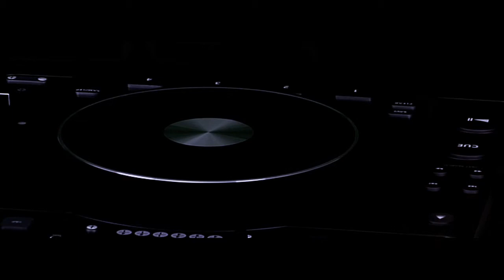CLIP TALK TO ME